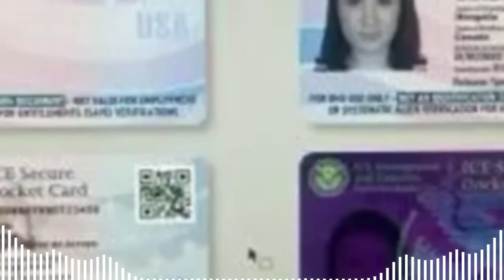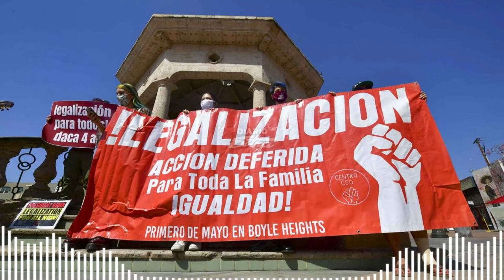🚨🚨 Tarjeta de identificación ICE planeada por Biden para inmigrantes Ilegales NOTICIA ESTADOS UNIDOS